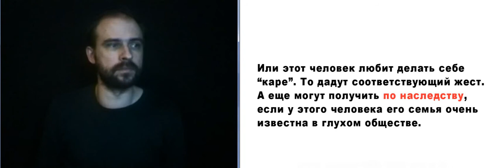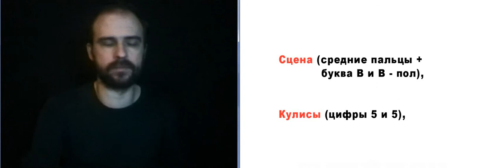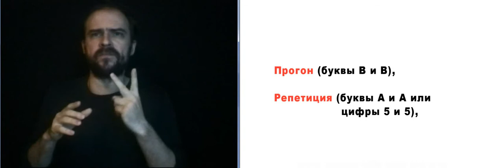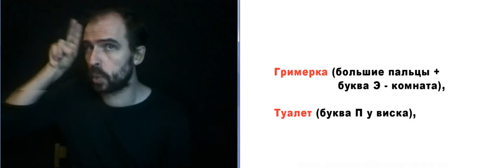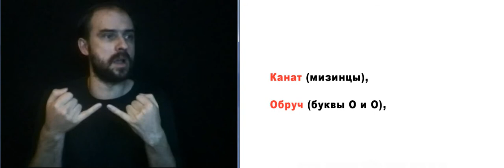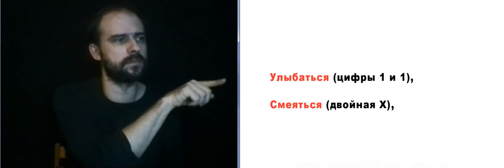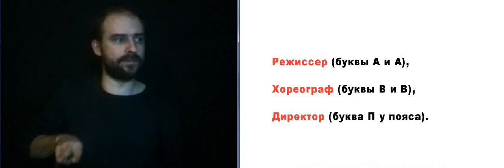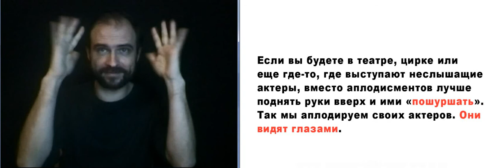Русский жестовый язык | Алексей Знаменский | Урок 9 - Театр и цирк